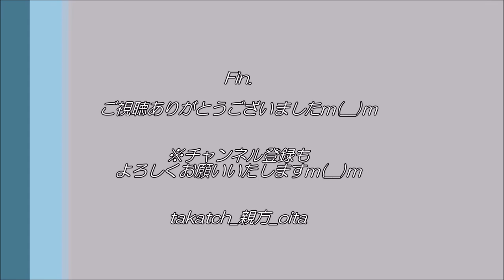【エピソードトーク🎤】元ホームグラウンドを語る in 熊本県青年会館(ユースピア熊本)｜青年団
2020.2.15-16、熊本県青年会館（ユースピア熊本）

親方の想い出の地エピソードトーク。
大学時代4年間お世話になった「熊本県青年会館(ユースピア熊本)」。
宿泊室、会議室など多目的の施設です。
熊本市青年団協議会時代は毎週のようにお邪魔していた、いわば青年団の拠点・お城です☆
(熊本県青年団協議会事務局もございます。）

今回、九州ブロック青年団協議会役局員セミナーにて再訪。
アドリブで約3分間、想い出を語っております！(字幕なし)
大雨の中＆たくさんご来客ある中で恥ずかしかったため、早口です(苦笑)
リスニングテストのつもりでお聞きください(笑)
そして、ぜひ熊本県青年会館をご活用くださいませm(__)m